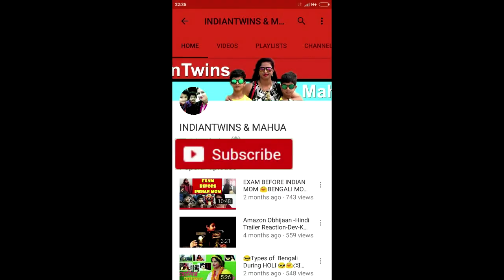পূজো স্পেশাল ঘোষ দা 😁Funny video/GHOSH DA PUJA SPECIAL||EP#1